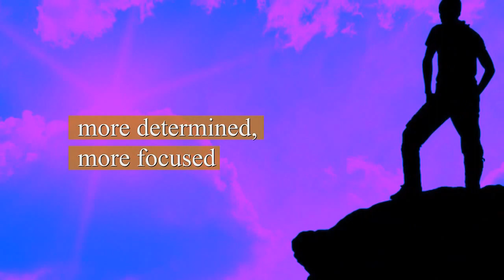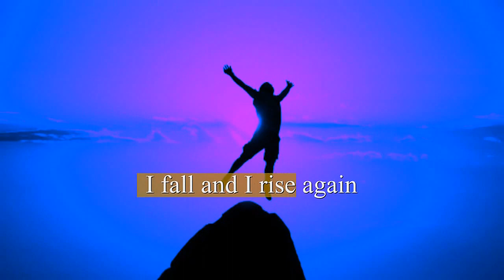MY CALLING | Rev SEH CLARENCE